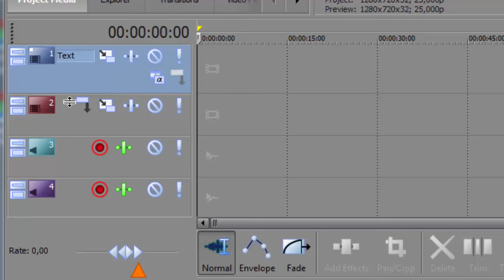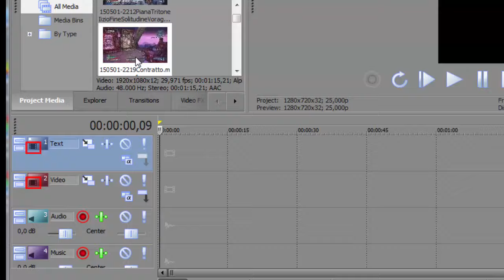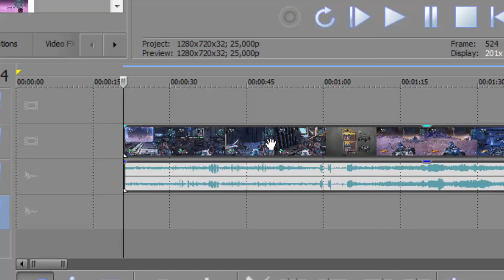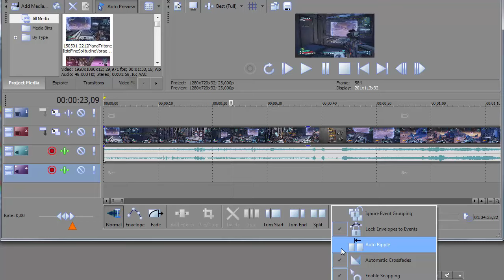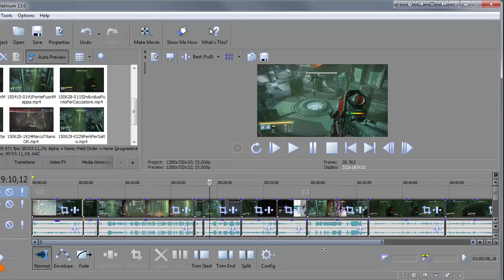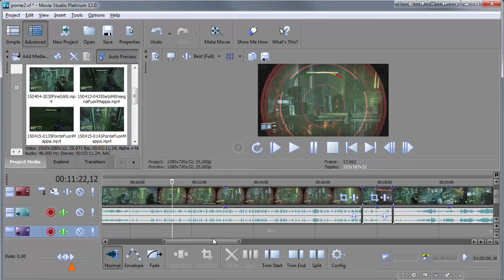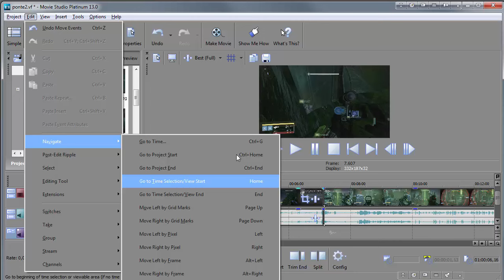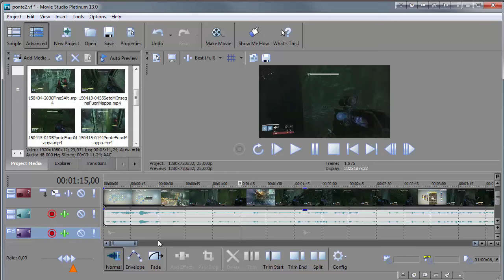Sony Movie Studio 13 Platinum ITA - 2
Assumiamo il pieno controllo della timeline:
- spostare le clip con ripple attivato/disattivato
- zoom in e out in tutte le salse
- spostarsi lungo la time line con diversi gradi di approssimazione

Il video contiene solo la registrazione con il mio commento audio (senza altri video, immagini o audio) di una sessione di lavoro con software liberamente caricabili ed utilizzabili da chiunque oppure di cui ho regolare licenza. Il fine è esclusivamente didattico.

The video contains only the registration of my voice while I'm using only  open source, freely downloadable or licenced software. No extra video, photos or audio. The goal is only educational.